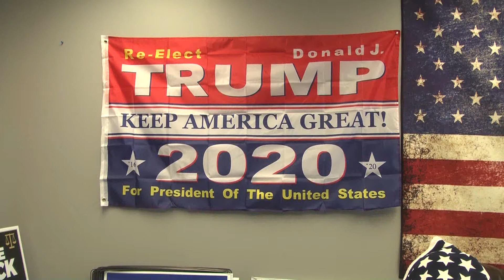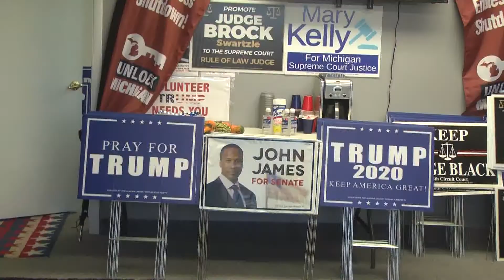Alpena Republican Headquarter Chairmen shares optimism on election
Alpena Republican Chairman breaks down what make America great again means and former feminist who voted for President Obama says she danced to the wolves when trump won the 2016 election.